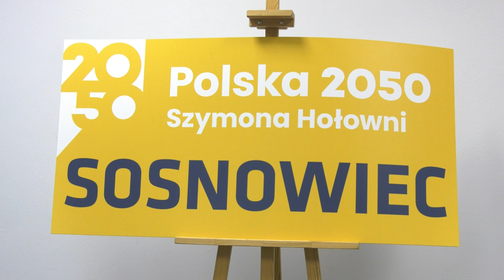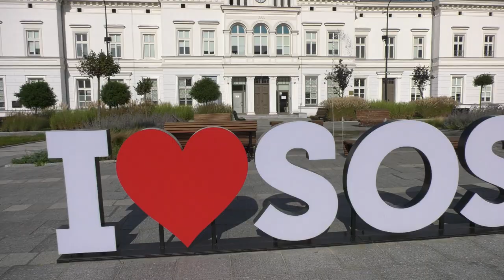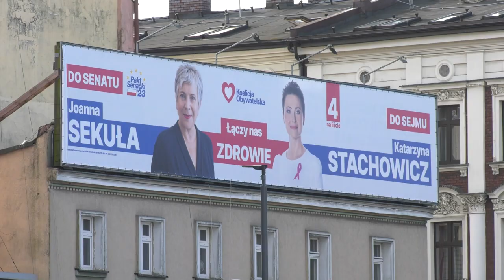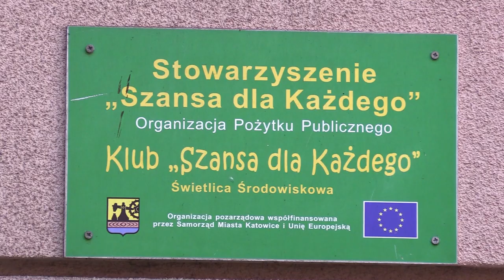TVS SILESIA FLESZ 05.10.2023